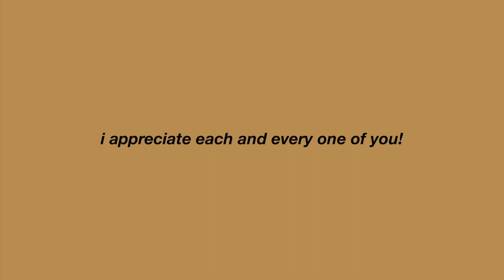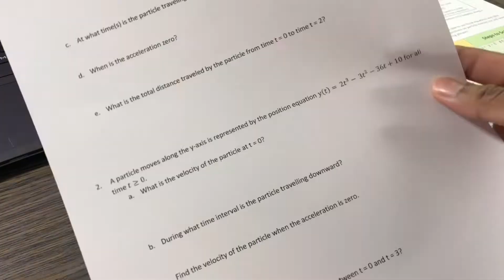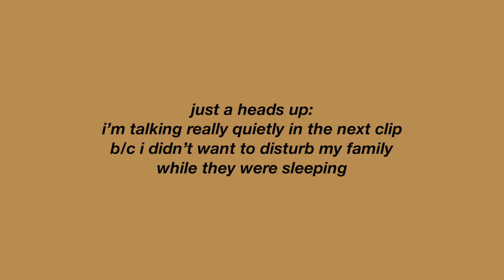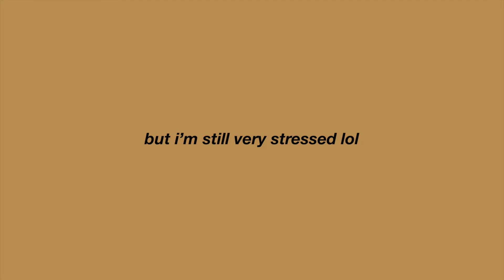staying up all night to get caught up in school *after the most stressful week ever* | studybright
first, thank you SO SO much for 400 subscribers!!! we're growing so fast i can't believe it. i'm so grateful for you all!

in today's video i'm staying up all night to get caught up in school *after the most stressful week ever* (not recommended). i know school has been hard for everyone lately but i hope this video gives you all the motivation you need to get some work done! i just wanted to show you guys that i am not always put together and that i get stressed out too sometimes... most of the time lol